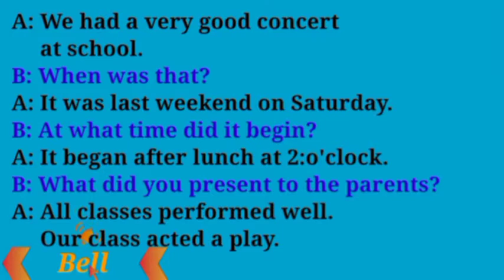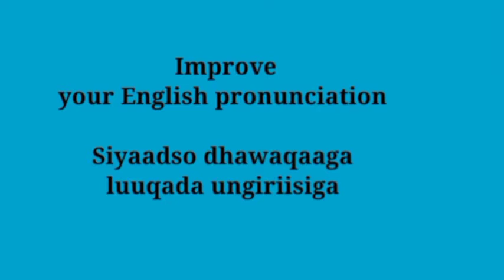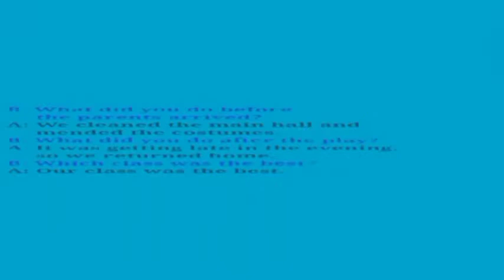ku baro English ka Af-Somali. An English course. Conversation. Sosman Official Channel.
Welcome back to English with Sosman Official. Ku baro English ka Af-Somali. An English course allocated for the education loving people. Conversation